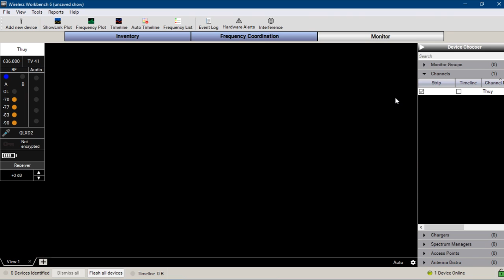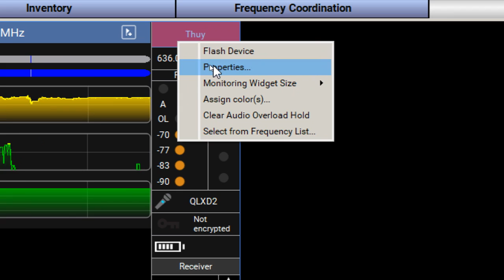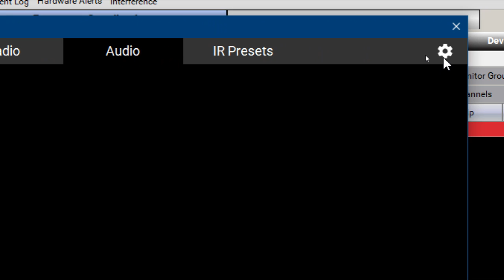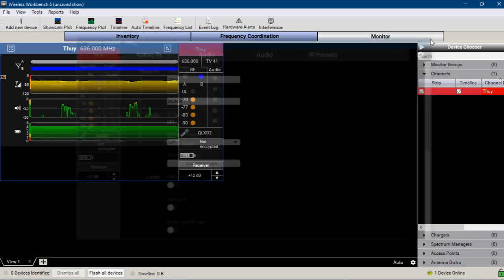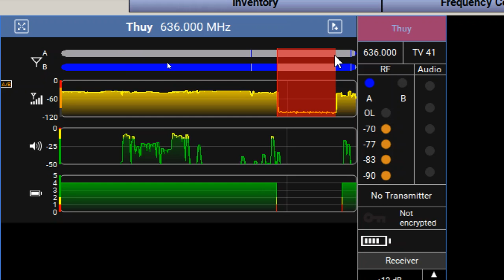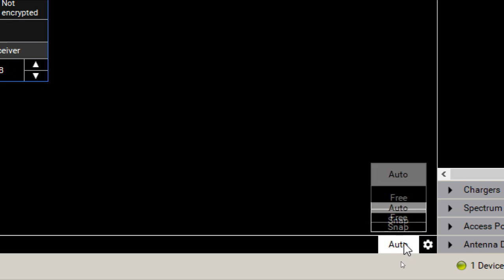Lợi ích tận hưởng khi dùng WW6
When I making a conference WWB6 and Monitor Tab.
What i get return ?